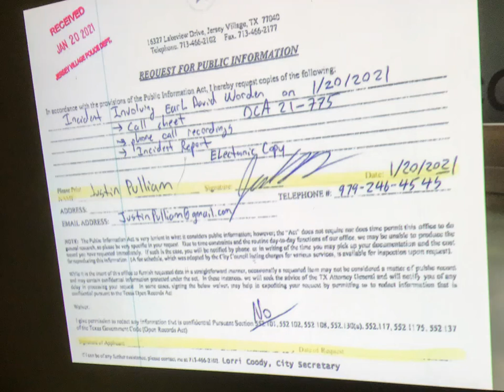SGVNEWSFIRST CONFESSION of police activity story’s COMPILATION